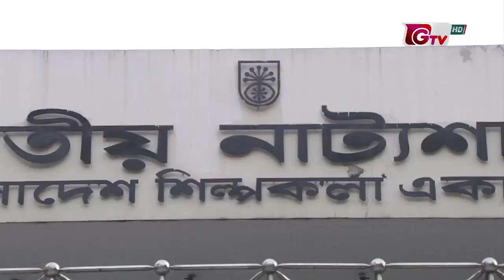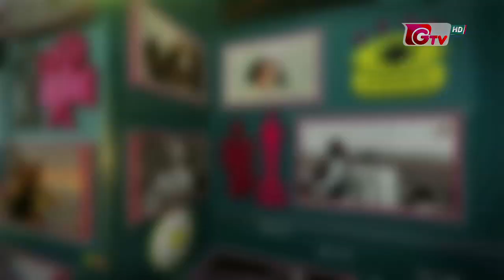প্রিয় দর্শক - পর্ব ২ | Priyo Dorshok | Fazlur Rahman Babu | Episode 2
প্রিয় দর্শক || Priyo Dorshok || Fazlur Rahman Babu || Episode 2

উপস্থাপনাঃ মৌসুমি মৌ।

আমন্ত্রিত অতিথিঃ ফজলুর রহমান বাবু (অভিনেতা, কন্ঠশিল্পী)।

সহকারী প্রযোজনাঃ মেহেদী হাসান, এস এইচ সাজু।
প্রযোজনাঃ এইচ এম তানভীর হাসান।